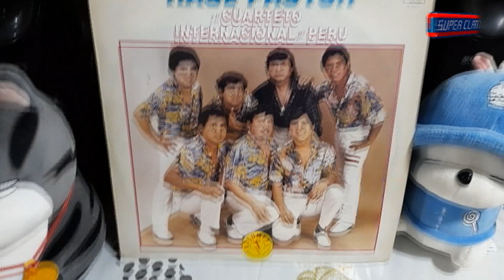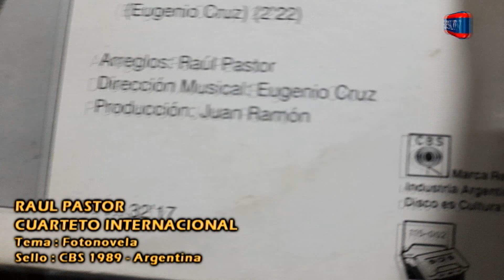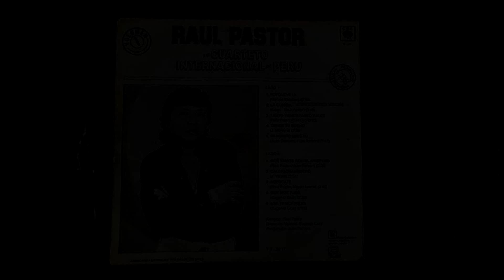RAUL PASTOR - CUARTETO INTERNACIONAL DEL PERU - FOTONOVELA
COMPARTIMOS UNOS TEMAS DE ESTE LP DEL CUARTETO INTERNACIONAL DEL PERU GRABADO Y REALIZADO EN ARGENTINA PARA SELLO CDS DEL AÑO 1989